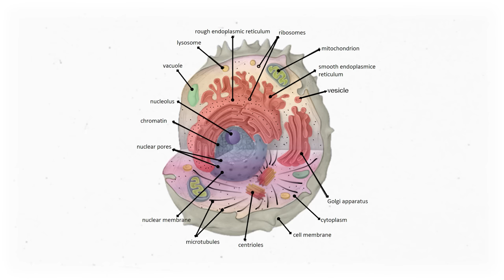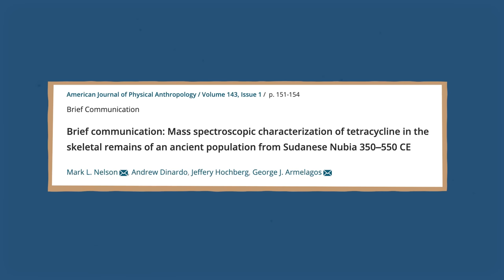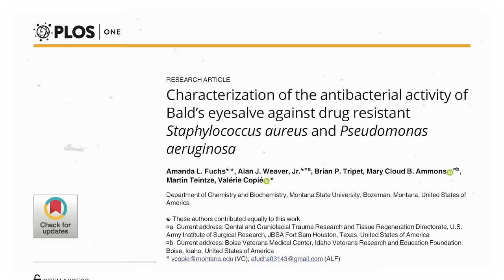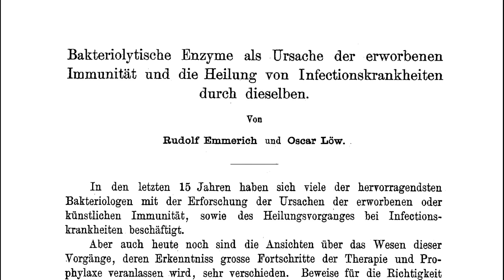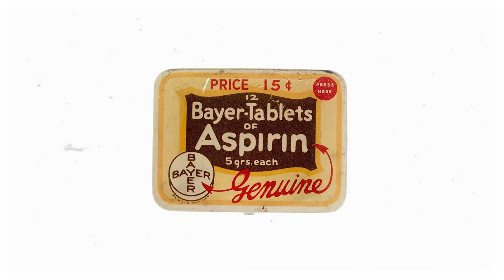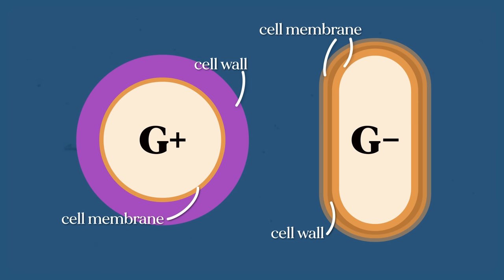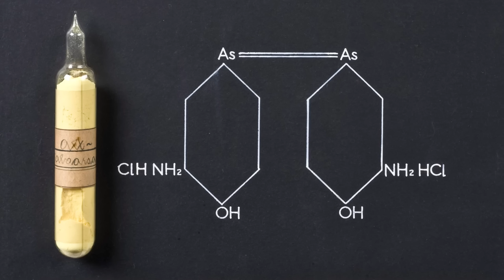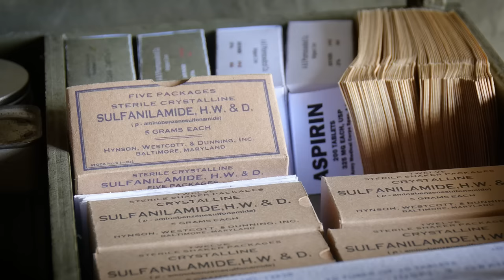What Was The First Antibiotic?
What was the first antibiotic discovered? While Alexander Fleming’s discovery of penicillin gets the most hype (and a Nobel Prize) there’s evidence that humans throughout ancient history fought infections with remedies like mold, honey, beer, and some interesting home recipes. Then in the 19th century, Emmerich and Low came up with pyocyanase, what has the best claim to the title of first antibiotic. And then by the early 20th century, the duo of Paul Ehrlich and Sahachiro Hata discovered the anti-syphilitic effects of Salvarsan. And while it didn’t count as an antibiotic, it became the inspiration for an entirely new class of drugs.

Ron Blumenfeld
Joanne K
Sal F.
Ansel K
Anton
Brandon K
Rourou Y
Brendan P
Dane M
Kristoffer R
Jakub V
Joe B
Karly N
Mindi F
Kathy K

Miracle Cure, the Creation of Antibiotics

0:00 Intro
0:25 What is bacteria?
3:10 Ancientbiotics
8:34 Dyes
12:57 Gram Stain Procedure
15:00 Paul Ehrlich and Salvarsan

Correction: 7:56 Semmelweiss also used chlorinated lime antiseptic